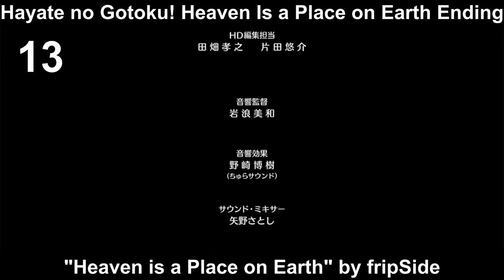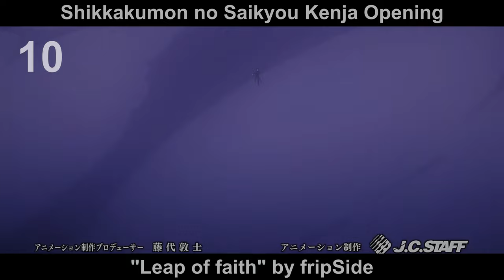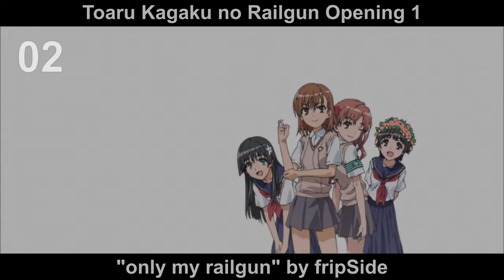Top fripSide Anime Songs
fripSide, the duo mainly known for their "Toaru Kagaku no Railgun" themes, has released "Leap of faith", the last single with Yoshino Nanjo as vocalist.

I met fripSide in 2020, but I started to appreciate them last year, and was saddened by the news of Yoshino's departure. Anyway, I thank her for all the amazing songs she released together with Sat, I wish her the best and many successes in her future projects.

Well, this is my Top fripSide Anime Songs. I hope you like it.